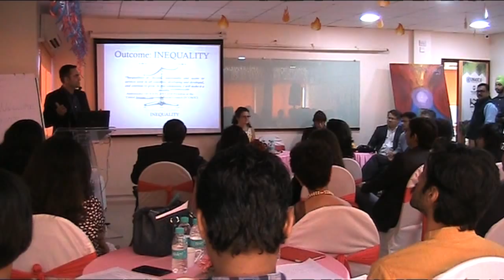Panel Workshop Peter (Pece) Gorgievski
Unity in Diversity - World Civil Society
India Launch